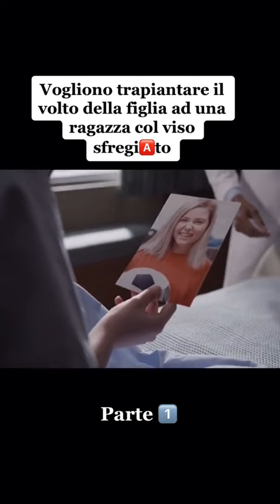Trapianto facciale pt.1😎😎😎😎😎